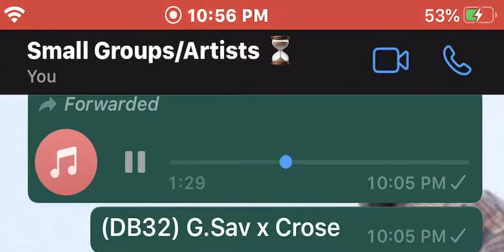(DB32) G.Sav x Crose (Preview) Trades